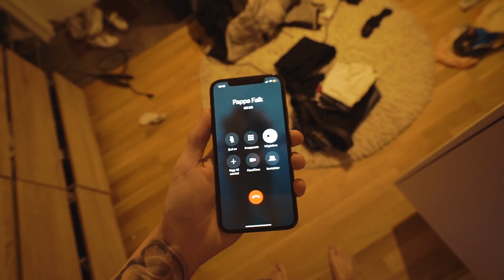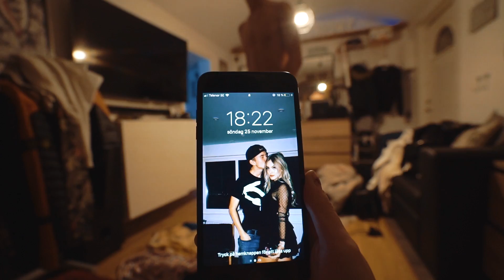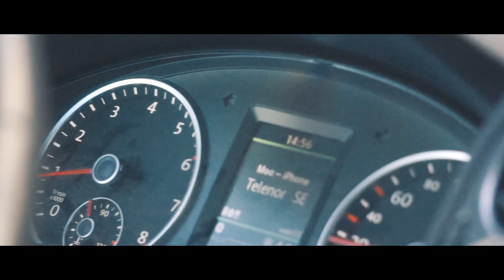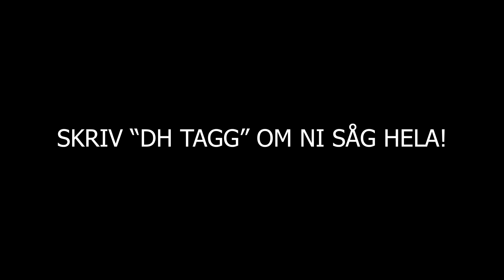ROADTRIP!!! (Stockholm → Skåne)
SÄTT IGÅNG POST NOTIFICATIONS FÖR ATT ALDRIG MISSA EN VIDEO!

HÖRS I NÄSTA VIDEO! :)